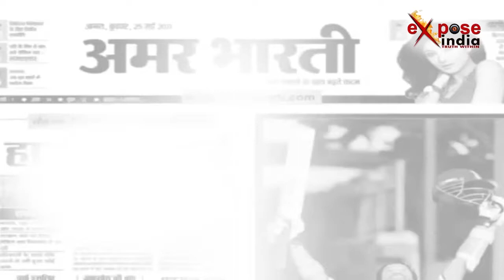भूकंप से हिली धरती।। "भारत से अफगानिस्तान तक भूकंप के झटके।।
दिल्ली-एनसीआर समेत पूरे उत्तर भारत को बुधवार दोपहर भूकंप के झटकों ने हिला दिया। दिल्ली के अलावा, जम्मू-श्रीनगर, यूपी के कई शहरों में ये झटके दोपहर करीब 12:40 पर महसूस किए गए।